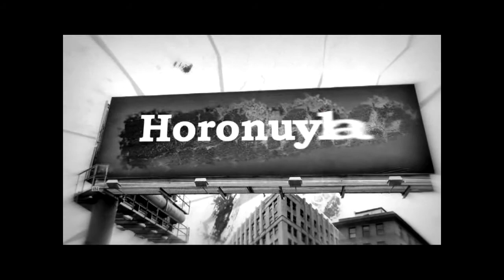BİR SEVDADIR KARADENİZ KARASU 2016